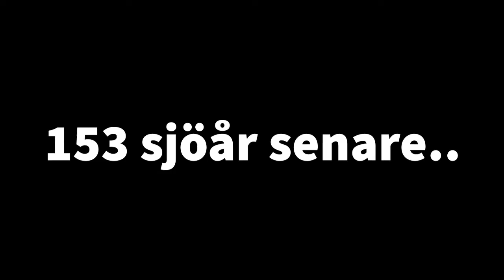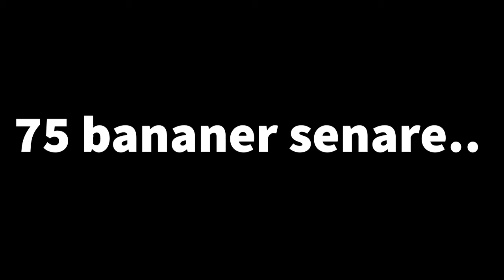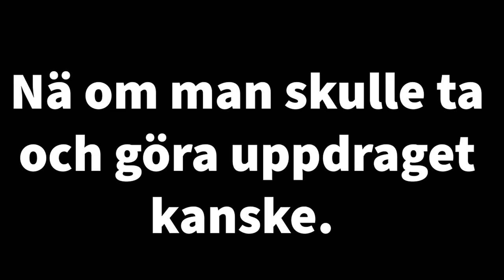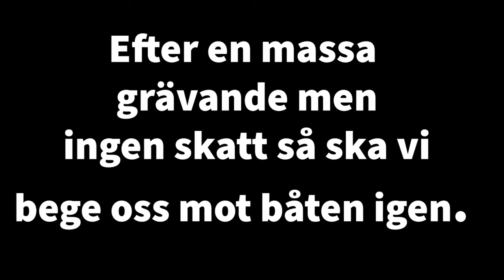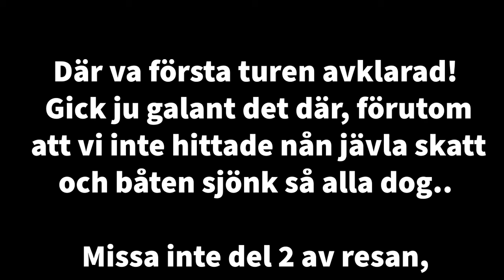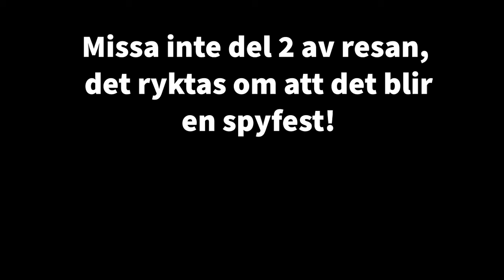Sea of thieves första gången del 1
Vi spelar Sea of Thieves för första gången. Det här är del 1 av en flera timmar lång spelkväll.